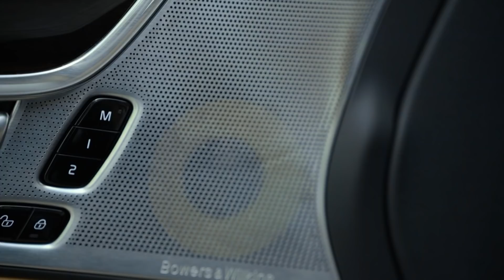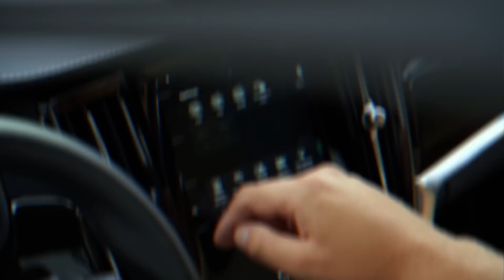Idealne połączenie funkcjonalności z elegancją!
Oglądaj "Zakup Kontrolowany" w sobotę o 12:30 w TVN Turbo oraz Player.pl
Jeżdżący Oplem Insignią Piotr zgłosi się do Adama Kornackiego w celu znalezienia nowszego, wygodnego samochodu rodzinnego z choćby minimalnym sportowym zacięciem. Zakładany budżet wynosi około 250 tysięcy złotych - pokażemy zarówno auta nowe, jak i używane, rozważając różne segmenty i wersje nadwoziowe.